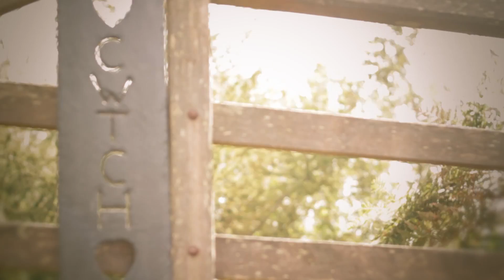Cwtch Camping Pembrokeshire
Produced and edited by Robin Kother - hot and fresh media 2011.